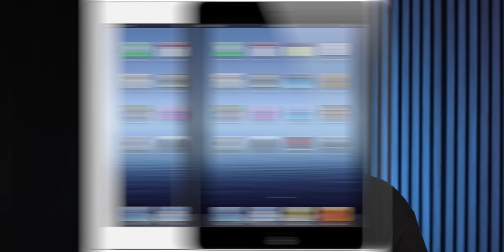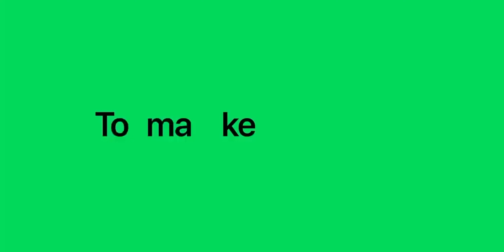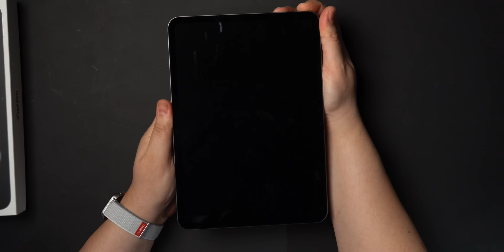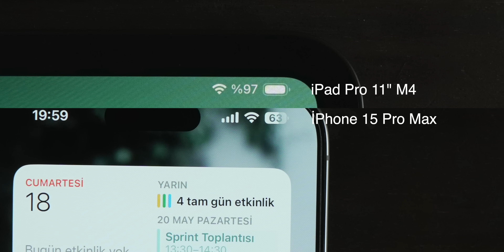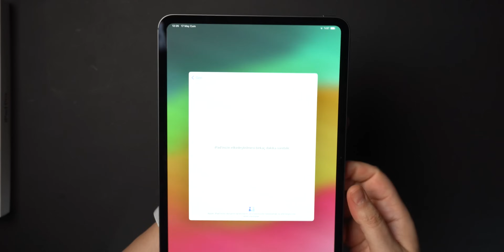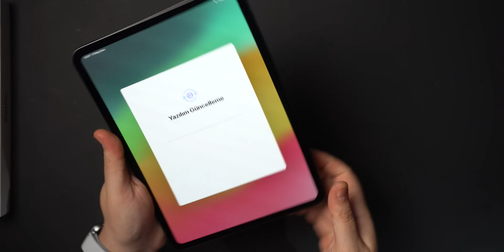M4 iPad Pro 11" in Kutu Açılışı Beni Heyecanlandırdı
Yeni M4 işlemcili Apple iPad Pro 11" tableti aldım. Kutusunu açtım.
Linklere tıklayarak yapacağınız alışverişlerde bana da ufak bir destek vermiş olacaksınız. Teşekküler.🙏

Linkler hepsiburada ortaklık ile eklenmiştir.